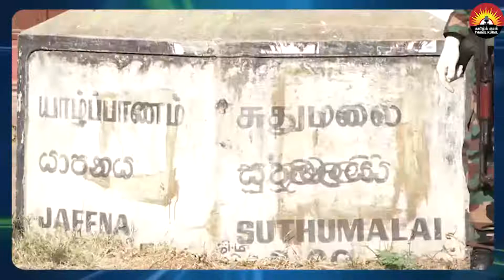தாவடி சுதுமலை வீதி போக்குவரத்துக்கு தடை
jaffna public corono virus#Curfew#shoping#srilanka#